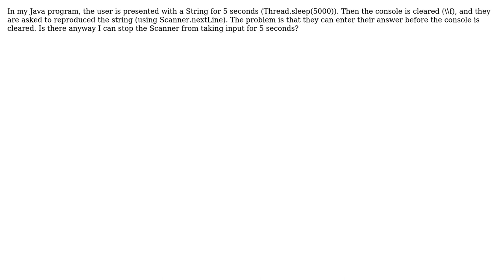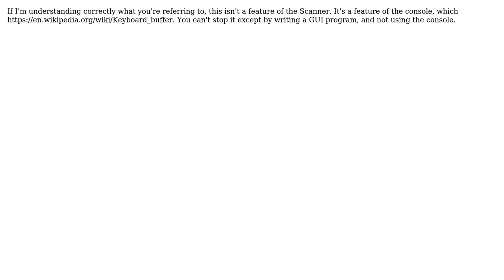Can Scanner be temporarily disabled?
With thanks & praise to God, and with thanks to the many people who have made this project possible! You are responsible for your own actions.